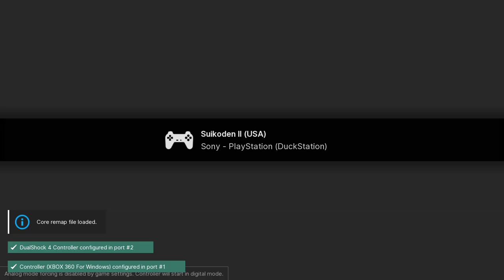Suikoden II - PS1 playthrough part 8 (recorded 2023-01-07)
During this part I continued from Path to Matilda and played until I made it back to headquarters from Matilda.